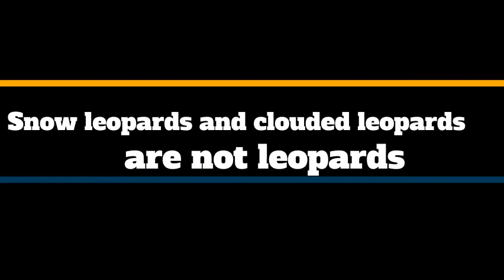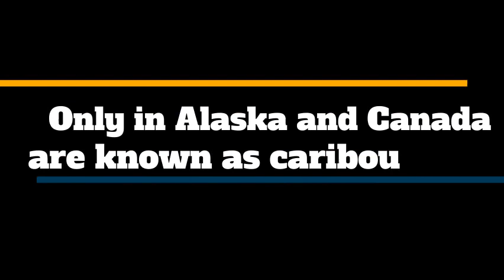True or False Animals Part A